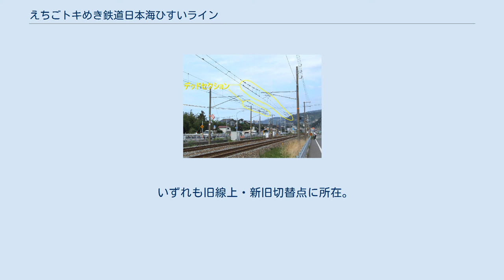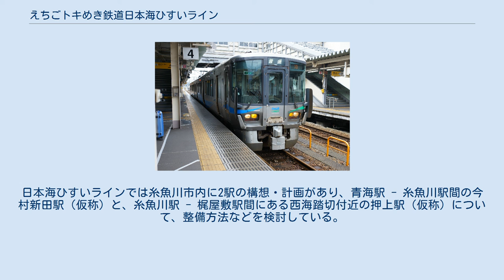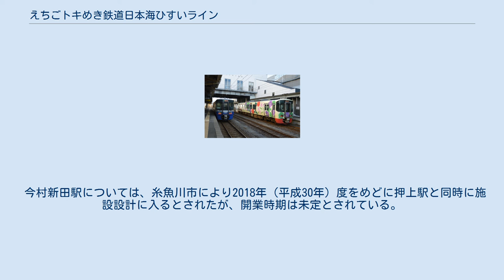えちごトキめき鉄道日本海ひすいライン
日本海ひすいライン（にほんかいひすいライン）は、新潟県糸魚川市の市振駅から同県上越市の直江津駅までを結ぶえちごトキめき鉄道の鉄道路線である。
 元は西日本旅客鉄道（JR西日本）北陸本線の一部で、2015年（平成27年）3月14日の北陸新幹線長野駅 - 金沢駅間延伸開業の際に並行在来線として経営分離された区間のうち、えちごトキめき鉄道が継承した新潟県内の区間にあたる。
なお、石川県内はIRいしかわ鉄道が、富山県内はあいの風とやま鉄道が継承した。
当線含む3社の各路線は、北陸本線や信越本線・羽越本線・奥羽本線などとともに日本海縦貫線の一部を構成している。
 路線名は移管前に公募の上、株主アンケートの結果を踏まえ、検討委員会から取締役会に提案されたもので、地域の特産であるヒスイから、光り輝く日本海のイメージを表現したものである。
 日本貨物鉄道（JR貨物）も引き続き、全線にわたり第二種鉄道事業者となっている。
 この区間は全区間が電化されているものの、輸送密度が移管前の2007年実績で全線で1,470人／日（通過する特急利用者含まず）と経営分離区間の中でも特に輸送密度が低く、加えてえちご押上ひすい海岸駅 - 梶屋敷駅間のデッドセクションを境に糸魚川方が交流電化 (20kV60Hz) 、梶屋敷方が直流電化 (1,500V) と電化方式が異なっていることを踏まえ、交直流電車の新造・購入費および維持費などのコストを考慮し、線内の旅客列車は一部を除き気動車を使用している。
なお、貨物列車が引き続き通過するため、電化設備は存置されている。
 えちご押上ひすい海岸駅と梶屋敷駅間の交直セクション。
富山側の手前側が交流20kV60Hz区間、直江津側の奥側が直流1,500V区間 海岸沿いの断崖が続く親不知付近や、フォッサマグナ西縁部の地すべり多発地帯を通過する路線であるが、北陸本線時代の1965年から1969年にかけ段階的に行われた複線化・電化と同時に、防災対策の一環としてトンネル主体の新線へ切り替えが進んだことにより（詳細は「北陸本線#輸送改善」「頸城トンネル」を参照）、路線延長の55.8%がトンネルとなっている。
このうち、頸城トンネル（11,353m）はJR以外の鉄道では最長のトンネルであり、途中に筒石駅を有する。
このため、気動車での運転に当たって移管時に避難誘導設備の強化が行われている。
 本節では一体的な運用が行われる泊駅 - 市振駅間のあいの風とやま鉄道線も含め記述する。
なお、妙高はねうまラインと異なり、特別料金が必要な定期旅客列車の運転は行われていない。
 以下、特記ない限り2019年（平成31年）3月16日ダイヤ改正時点での運行である。
また文中における「上り」「下り」は、市振駅方から直江津駅方に進む列車を「下り」、その逆を「上り」とする。
 2019年（平成31年）3月16日ダイヤ改正で、全ての定期旅客列車は乗り入れ列車も含め普通列車となった。
ダイヤは拠点駅の直江津駅、北陸新幹線と接続する糸魚川駅を中心とした編成となっている。
 運行本数はおおむね1時間に1 - 2本の運行であり、各区間とも19往復/日が確保されている。
 自社車両使用列車 糸魚川駅に停車するET122形（2018年10月21日） 泊駅で縦列停車するET122形（奥）とあいの風とやま鉄道521系（手前）。
2015年6月4日。
 泊駅 - 糸魚川駅 - 直江津駅間の運行を基本（上り15本、下り14本）とし、朝と夕方の通勤通学時間帯に糸魚川駅 - 直江津駅間（4往復）、早朝と夜間に泊駅 - 糸魚川駅間（2往復）、日中に泊駅から妙高はねうまライン新井駅へ直通する列車（下り1本）が設定されている。
気動車単行によるワンマン運転（車内精算方式）を基本に、朝夕は2両編成で運転する。
 運行はあいの風とやま鉄道線区間を含め、えちごトキめき鉄道直江津運転センターの乗務員が担当する。
 泊駅では富山方面へ向かうあいの風とやま鉄道の普通列車もしくはあいの風ライナーと同駅の2番線（中線）に縦列で停車し乗り換えの便を図っている。
接続時間は2分 - 40分程度を確保している。
 あいの風とやま鉄道車両使用列車 泊駅以西との直通列車に使用される。
糸魚川駅以東へは乗り入れない。
 金沢駅 - 糸魚川駅間に1往復、高岡駅 - 糸魚川駅間に上り1本、富山駅 - 糸魚川駅間に下り1本が設定され、朝に...